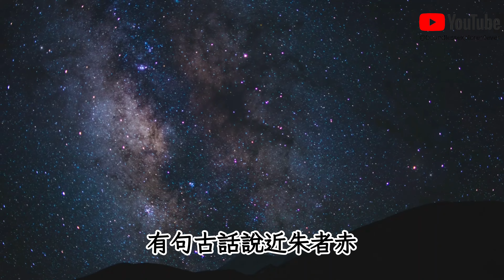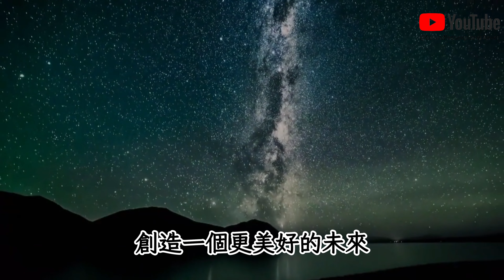命運絕對是可以改變的，所以你一定要認清這些因素⋯⋯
命運真的是鐵板釘釘，不可更改的嗎？或是我們有沒有機會揭開命運的神秘面紗，尋找那些可以幫助我們改變命運的因素？在這個影片中，我們將深入探討命運的奧秘，並揭示一些你絕對需要認清的關鍵因素。是不是真的每個人都能主宰自己的命運？點擊影片，一起尋找答案吧！